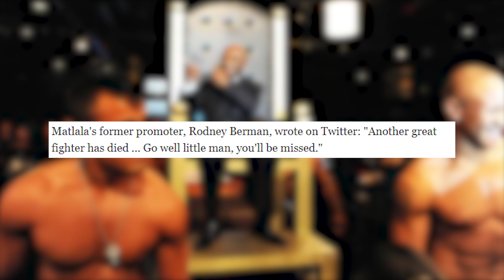Heart Over Height... Shortest Boxing Champion Destroys Opponents| Baby Jake Matlala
Jacob "Baby Jake" Matlala, the shortest boxing champion ever, defied the odds to win four world titles. Standing at just 4 feet 10 inches, Matlala overcame his height and reach disadvantages through his relentless fighting style and unwavering determination.

 With an impressive record of 53 wins and 13 losses, he became a South African icon, admired by Nelson Mandela himself. Matlala's unique approach involved volume punching, getting in close, and keeping opponents on the backfoot. Despite facing defeat from the same opponent four times, he rebounded, recapturing titles and defending them passionately.

Matlala's remarkable story is a testament to the power of perseverance and resilience, inspiring others to pursue their dreams despite apparent limitations. His legacy as an underdog and four-time world champion continues to inspire and resonate within the boxing community and beyond.